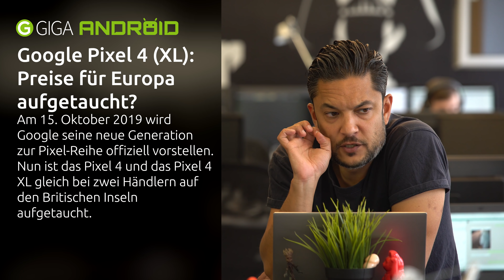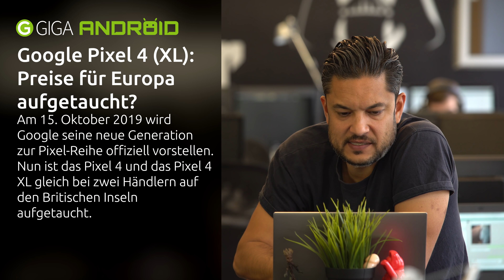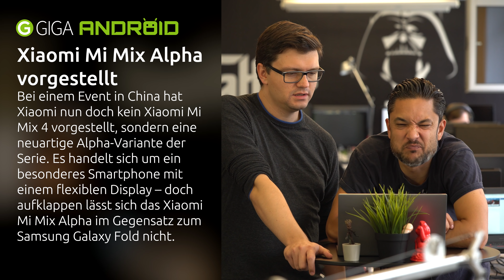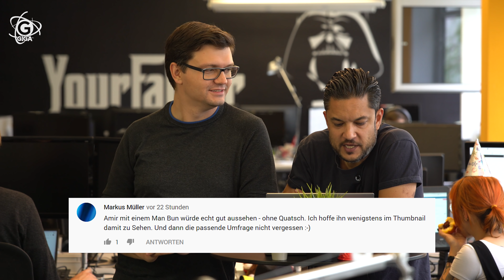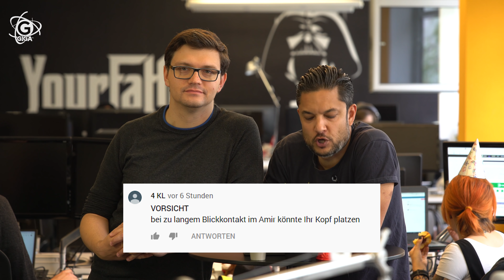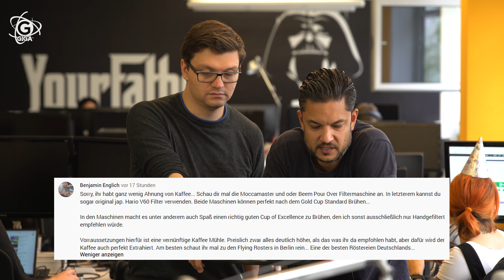Krasses Xiaomi-Phone, Pixel 4 wird teuer und Apple TV+ kommt auf TVs von Samsung und LG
Unterstützt Apple TV+: Der Amazon Fire TV Stick*

✅ 0:38 GIGA ANDROID: Google Pixel 4 (XL): Preise bei ersten Händlern aufgetaucht
✅ 3:07 GIGA ANDROID: OnePlus 7 (Pro): Update auf Android 10 wird ausgerollt
✅ 4:39 GIGA ANDROID: Xiaomi Mi Mix Alpha: Futuristisches Handy für über 2.500 Euro vorgestellt
✅ 7:02 GIGA APPLE: Heute erscheint iPadOS 13 – Diese Änderungen für das iPad sollte man kennen
✅ 7:51 GIGA APPLE: Apple TV+: Unterstützte Geräte des Streamingdienstes
💬 9:46 Zuschauerkommentare